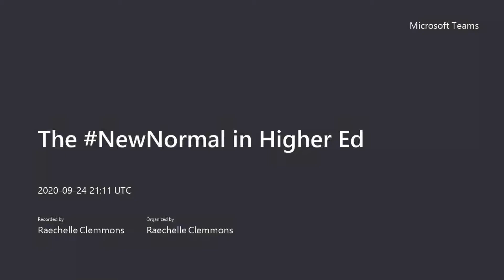The NewNormal in Higher Ed: New Role of the CIO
Dr. Michael Berman, Chief Information Officer for the California State University System, joins Tambellini's Raechelle Clemmons to talk about the role of the CIO. Hear their thoughts on if and how the role has changed since COVID-19, and what current and aspiring IT leaders can do to prepare themselves for the emerging expectations of a more strategic CIO.